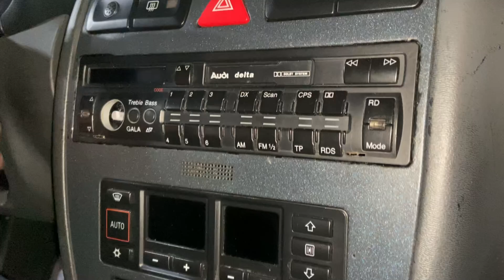AUDI A3 97 ASPIRADA COR EXCLUSIVA BANCOS GRINGOS CONFIRA